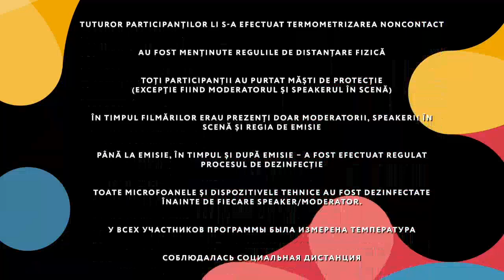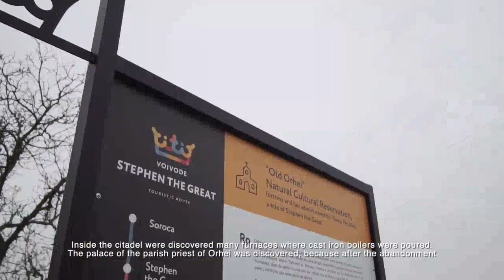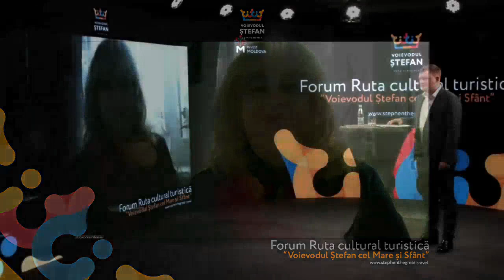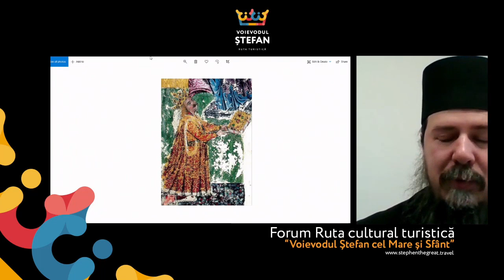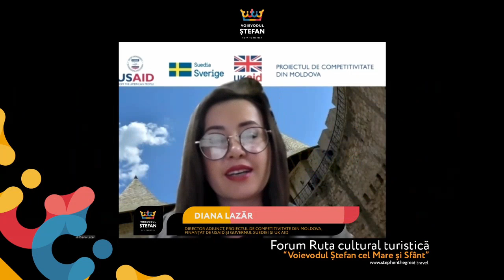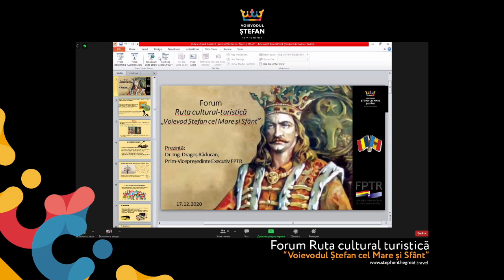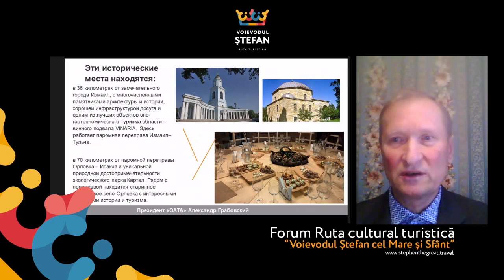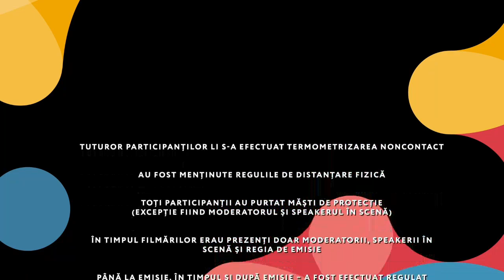Forumul Rutei „Voievodul Ștefan cel Mare și Sfânt”